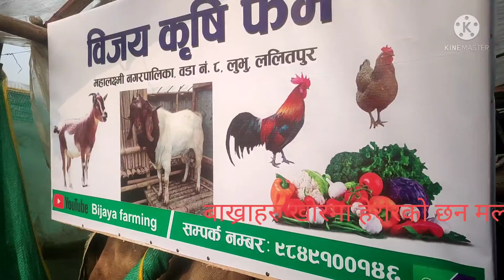cold day in goat farming